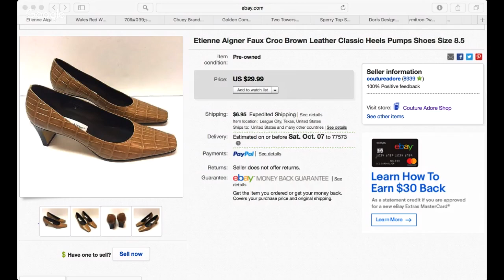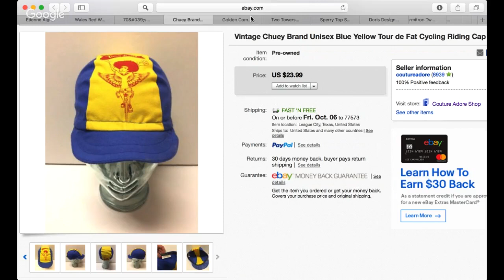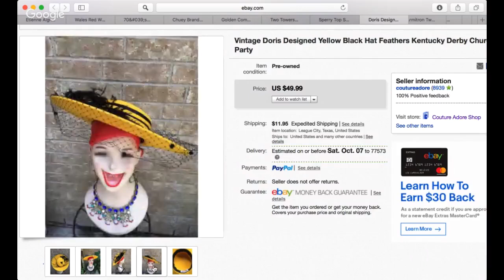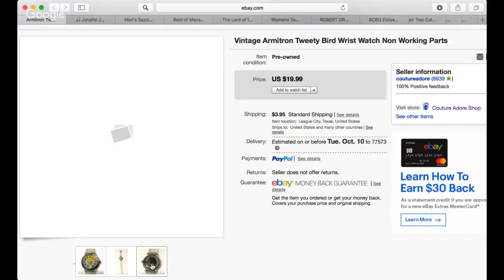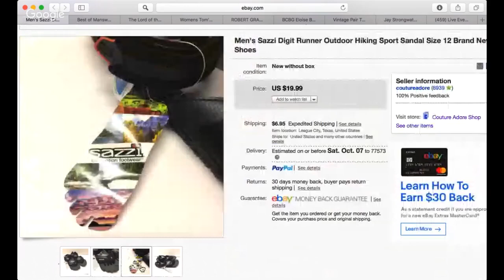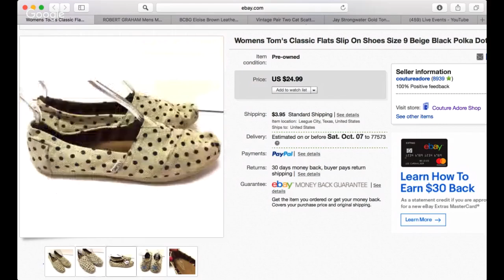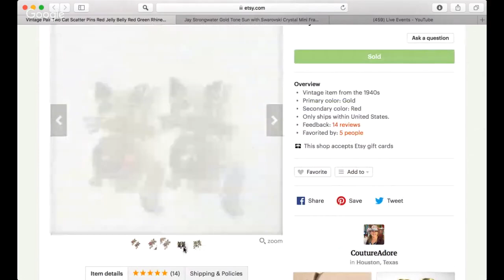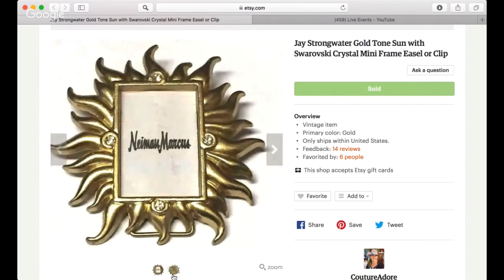Ebay Etsy Sales Update September Last Two Weeks 2017 LIVE